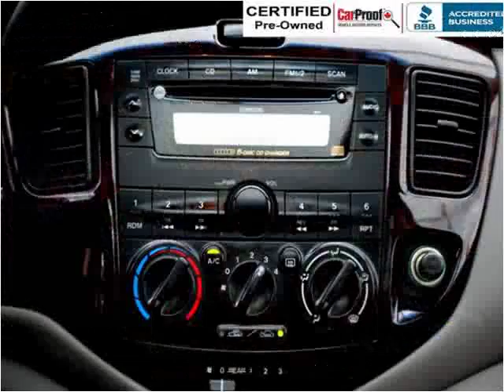2001 Mazda MPV Used Cars Surrey BC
This 2001 Mazda MPV is available from Legacy Auto.